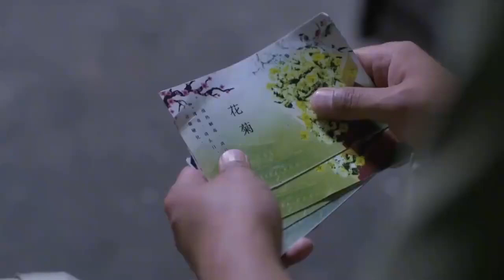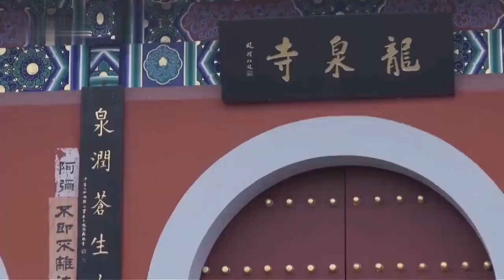美女身上帶著凶器，一個媚眼，壞蛋乖乖上鉤 ⚔️犯罪